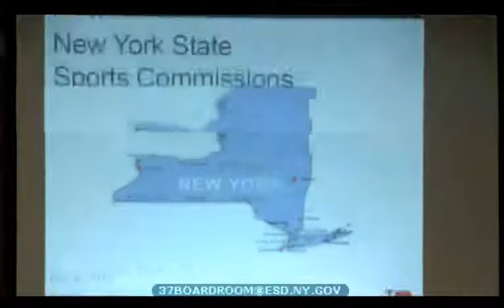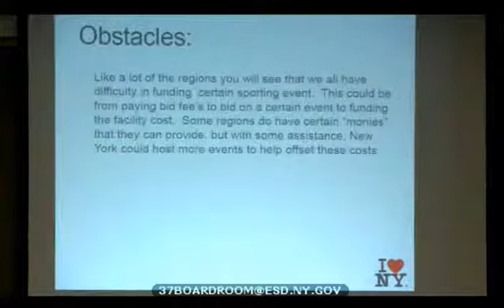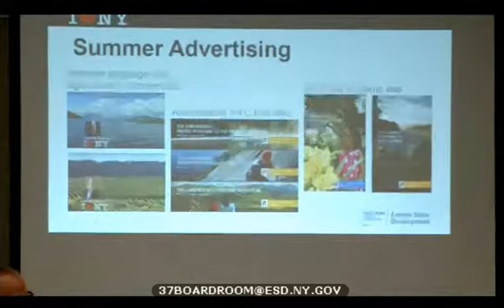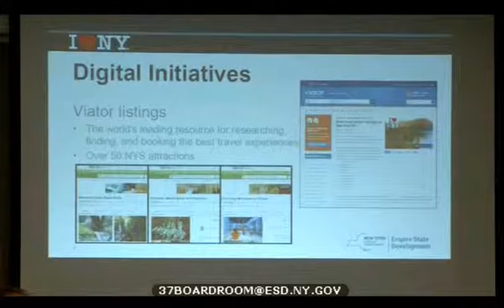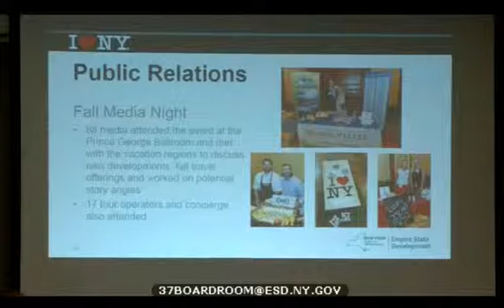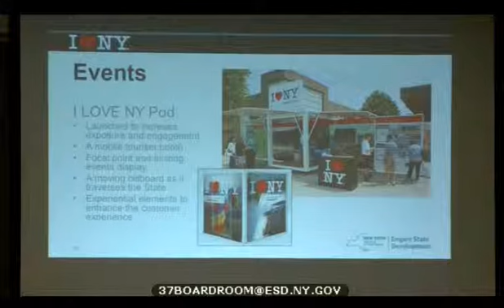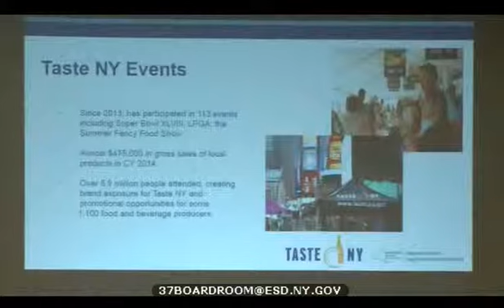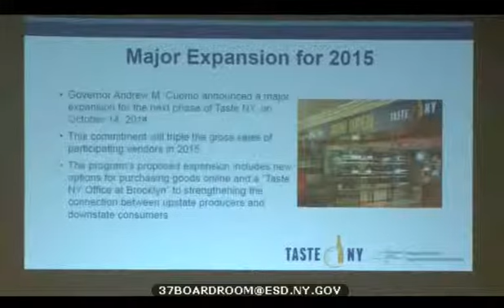The Tourism Advisory Council Meeting 09/21/2015 11:00AM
09/21/2015 11:00 AM  The Tourism Advisory Council Meeting